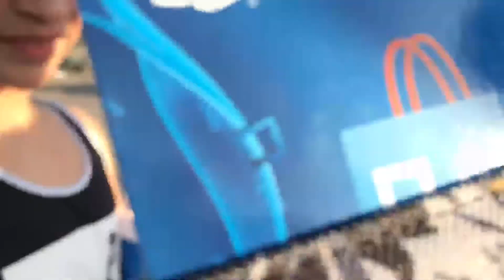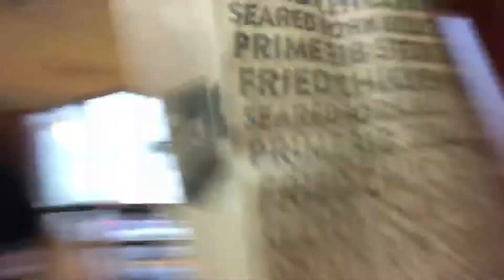WALKING 2+ MILES FOR A BATTLE PASS FOR FORNITE!!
Dedication for this sh*t bro we legit walked flipping 2+ miles for a darn battle pass. can we get a simple 6 likes?